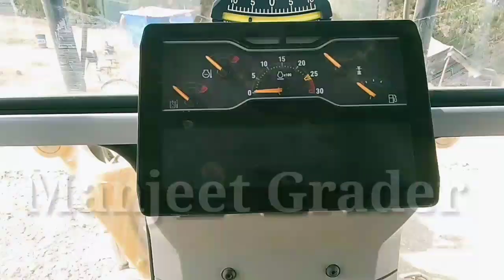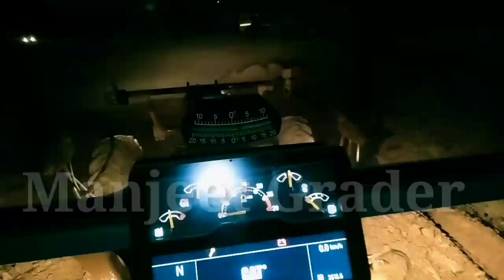How will the Grader work in stone, पत्थर में Grader कैसे चलेगी with manjeet Grader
Hello friends kaise hai aap sabhi log ummid krta hu aap sabhi log thik honge friends aaj hmlog janege New zeneration cat grader working video on road project to plz aap sabhi log video ko Pura dekhe video Pasand Aaye to video ko like comment share jarur kare mujhse Jude rahne k liye channel ko subscribe Karen Thank you 🙏

Thank you so much for your watching and visiting my YouTube channel 🙏